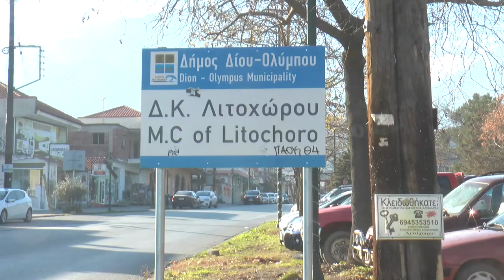ΣΠΙΤΑΚΙΑ ΓΙΑ ΤΑ ΑΔΕΣΠΟΤΑ ΣΤΟ ΛΙΤΟΧΩΡΟ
Σε μια πράξη ανθρωπιάς προχώρησε ο δήμος Δίου-Ολύμπου κατασκευάζοντας και τοποθετώντας στην είσοδο του Λιτοχώρου ξύλινα σπιτάκια με σκοπό να φιλοξενηθούν αδέσποτα ζώα, που υποφέρουν απο το τσουχτερό κρύο. Η εγκατάλειψη των ζώων στην περιοχή είναι συχνό φαινόμενο, με τη φιλοζωική να μη δύναται πλέον να ανταπεξέλθει στον μεγάλο αριθμό αδέσποτων. Πάντως η δημοτική αρχή υπέβαλε μεταξύ άλλων πρόταση για ίδρυση δημοτικού καταφυγίου, χωρητικότητας 70 έως 80 θέσεων.